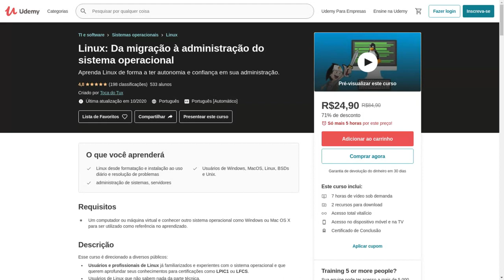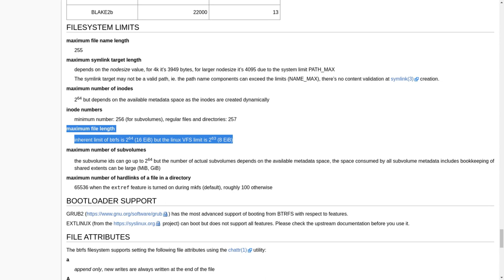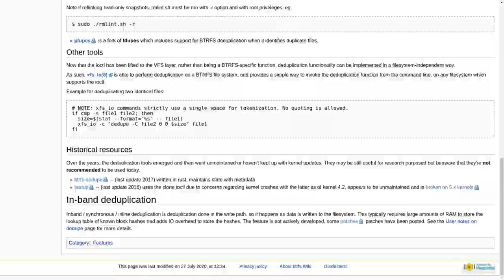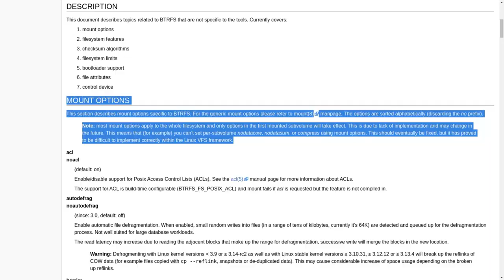ZFS vs Btrfs №2: Vatagens do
VENHA APRENDER LINUX COMIGO E TORNE-SE UM PROFISSIONAL DE VERDADE

Linux®